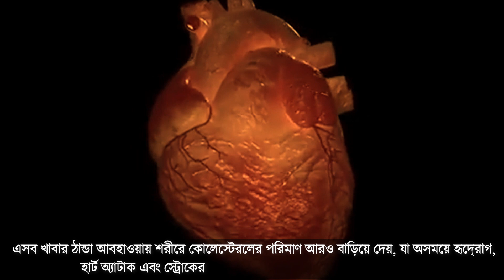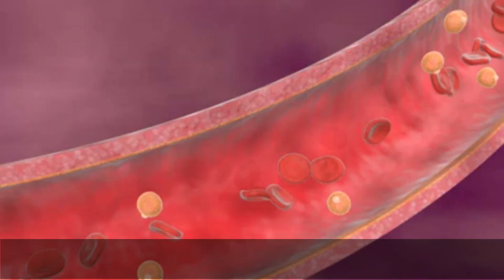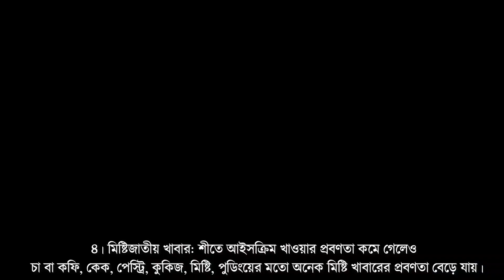শীতে এই ৪ খাবার খেলেই হতে পারে হার্ট অ্যাটাক! কি সেই খাবার এক ঝলক দেখে নিন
হার্ট অ্যাটাক মায়োকার্ডিয়াল ইনফার্কশন হিসেবে পরিচিত। এটি একটি মেডিকেল ইমার্জেন্সি। সাধারণত, হার্টের রক্তনালিতে ব্লক তৈরি হয়ে রক্ত চলাচল মারাত্মক অথবা সম্পূর্ণভাবে বন্ধ হয়ে গেলে হার্ট অ্যাটাক হয়। এ সময় হার্টের মাংসপেশি ক্ষতিগ্রস্ত হয় এবং বিভিন্ন রকম জটিলতা সৃষ্টি হয়।